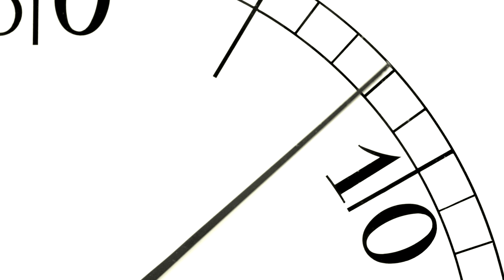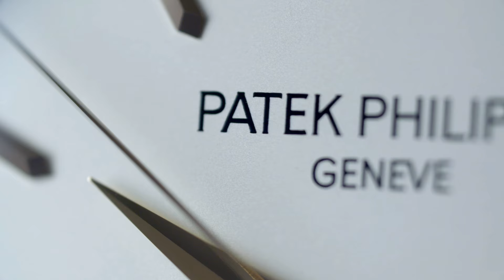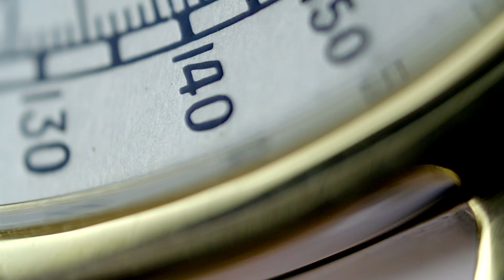Beyer Watches & Jewellery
Beyer Watches & Jewellery is situated on the prestigious Bahnhofstrasse, in the very heart of Zurich. With its over 255-year-old history, it is the oldest owner-run watch retailer in Switzerland. We feel honour-bound to uphold this long tradition.